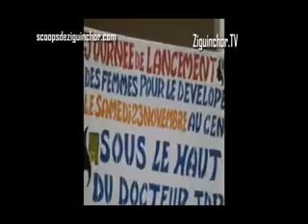Ziguinchor TV, Association des femmes pour le Dvpt Region Ziguinchor, Public et anmation, Parrain D